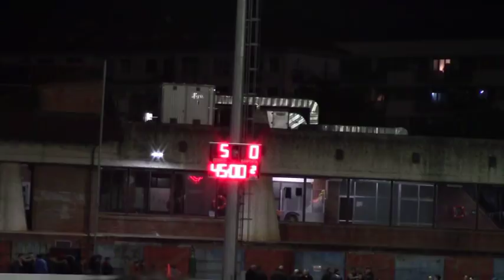AURRERA K.E. 5:0 Gatika K.T. (Zaldupe, 2017/12/23)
2017ko Abenduaren 23an Ondarroako Zaldupe futbol zelaian jokatu zen partiduaren laburpena.